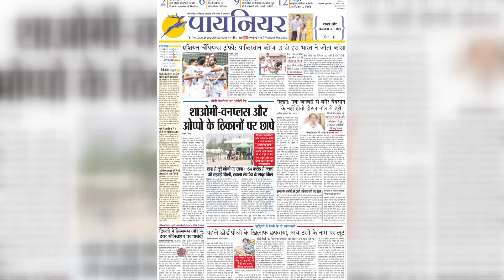Maharashtra: बीजेपी करेगी मलिक की इस्तीफे को लेकर राज्यव्यापी विरोध प्रदर्शन